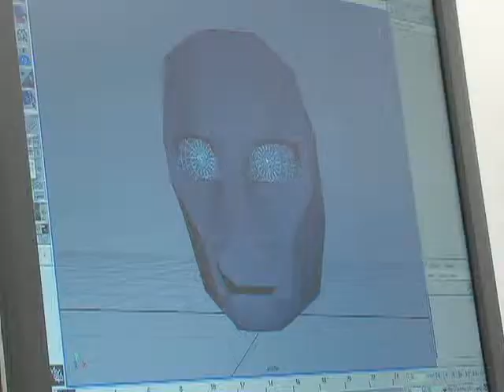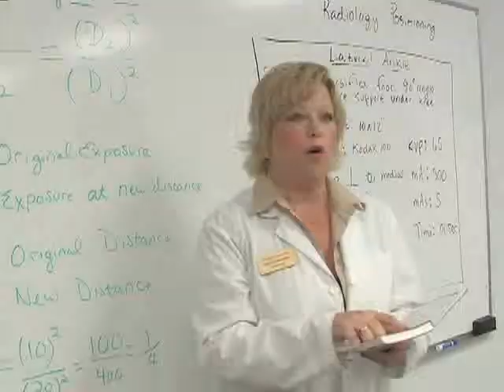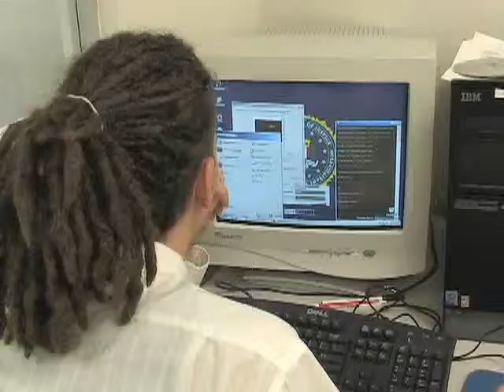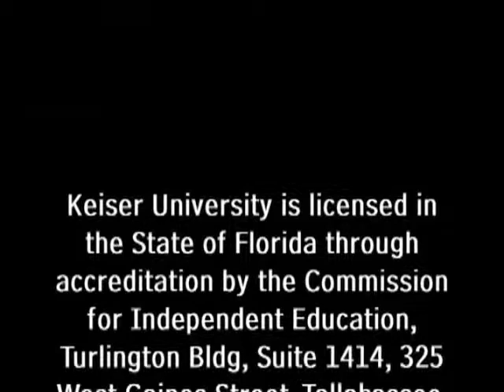KEISER UNIVERSITY ANNIVERSARY